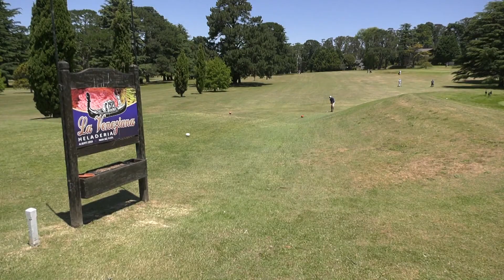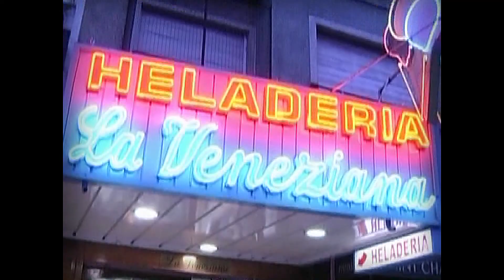Hugo Golf emisión 7 - 12 - 20